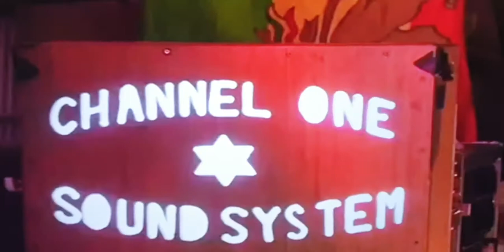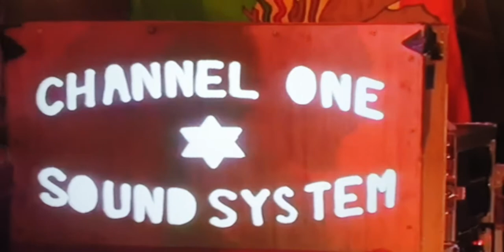CHANNEL ONE SOUND SYSTEM LIVE ONLINE SESSION DEC BOXING NIGHT 2020 PT1 @ HACKNEY LONDON UK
channel one sound uk online session 2020 pt